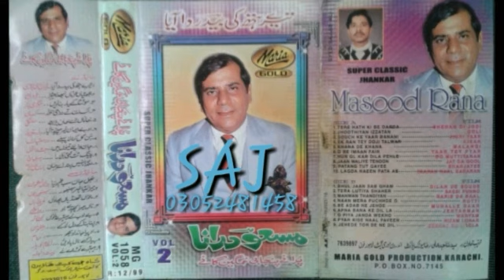LAGDA NAYI PAYA AE JAHAN KEHRE RANG DA MASOOD RANA MARIA GOLD JHANKAR VOL 2